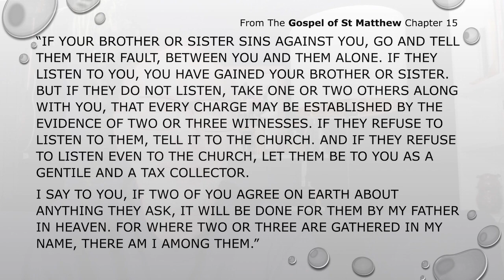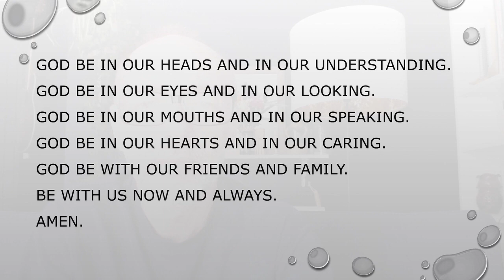Week 2 Gospel Reflection - Unity